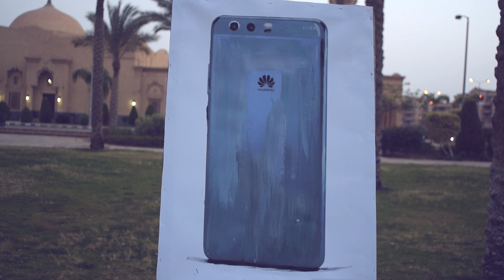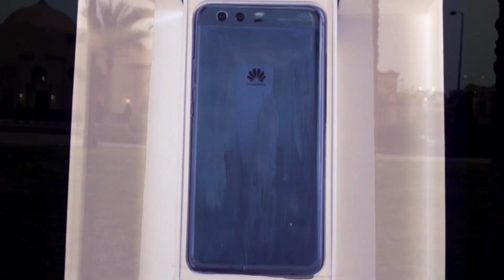فتح صندوق | Huawei P10 PLUS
فتح صندوق هواوى بى 10 بلس | Huawei P10 PLUS UNBOXING